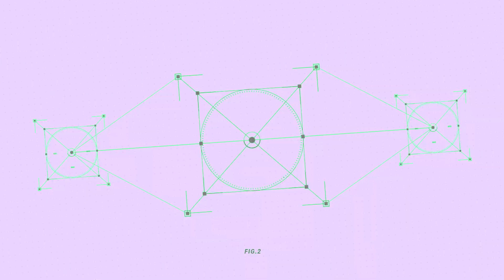9K WIN - IRONMAN FORTNITE EDITION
9K WIN - IRONMAN FORTNITE EDITION